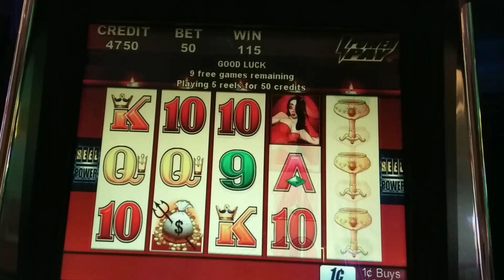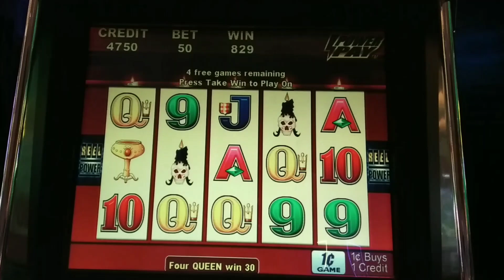Vintage SLOTS | WICKED no WINNINGS II BONUS